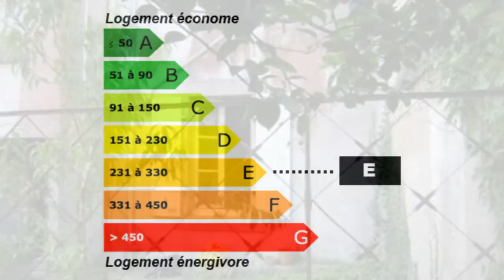Quimper T1 1 chambre Appartement Studio Surface habitable 2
Sarl KAPA France Achat / Vente Appartement Studio Quimper Rénover à rénover Appartement Studio Surface habitable 29m² - Chambres 1 chambre -  T1 F1 1 pièce - DPE 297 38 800,00 € Appartement  Finistère Bretagne 29000

À proximité du centre, appartement T1 dans petit collectif, travaux de rénovation à prévoir. Retrouvez nous sur facebook Retrouvez nous sur twitter